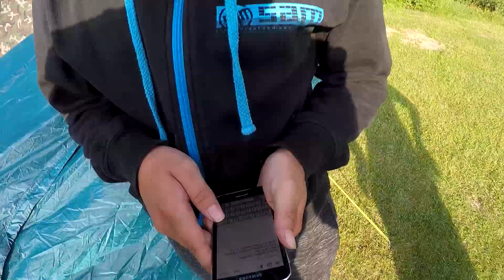Exkurze po Kralovickém potoce a Berounka 2018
AnnaK-Vždycky se budeme znát